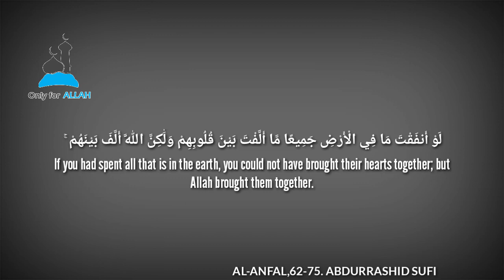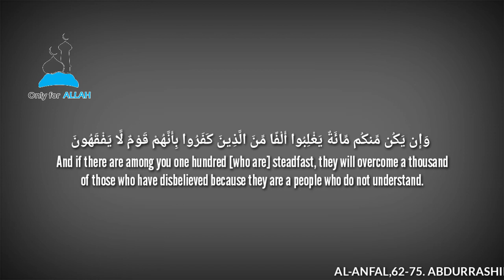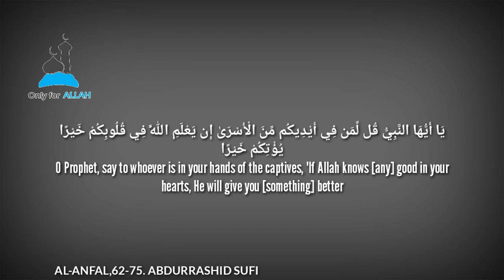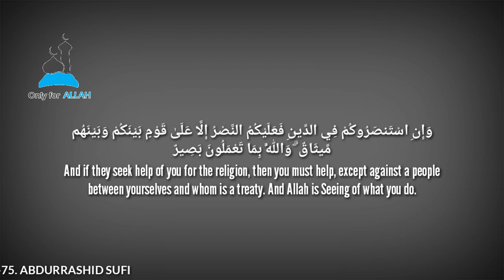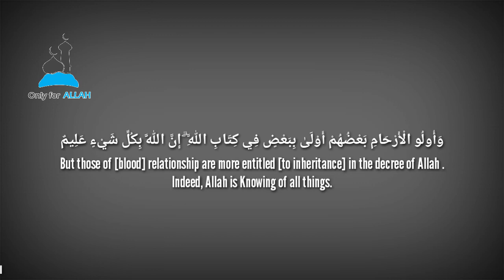Surah Al-Anfal (62-75) | Sheikh Abdul Rashid Ali Sufi | الشيخ عبد الرشيد صوفي